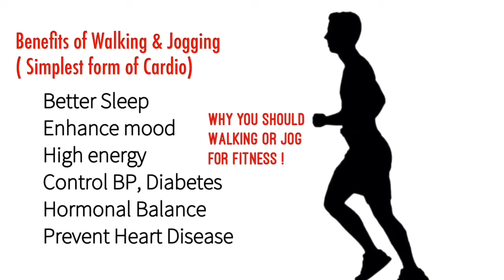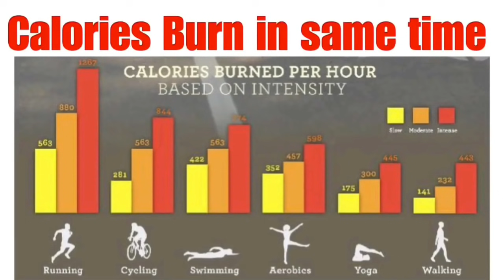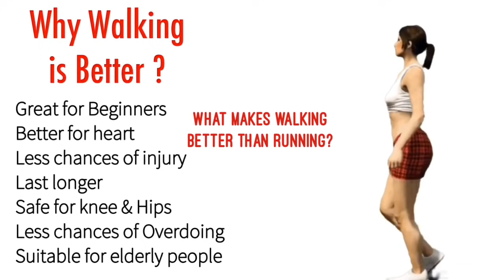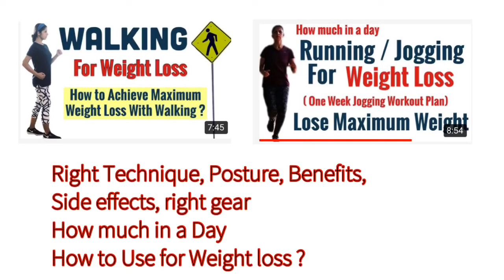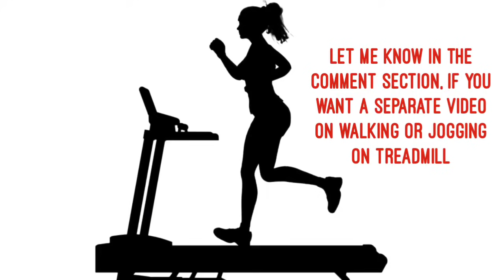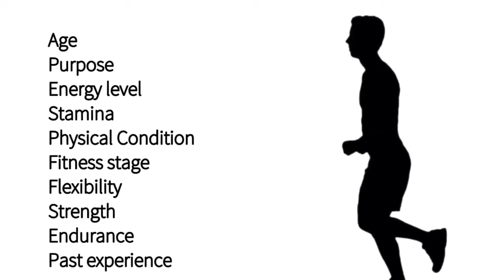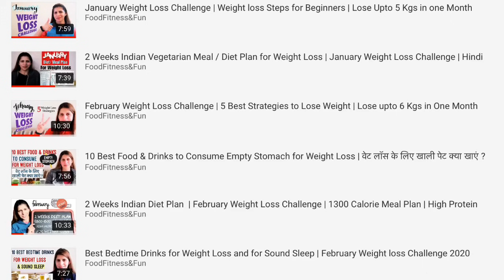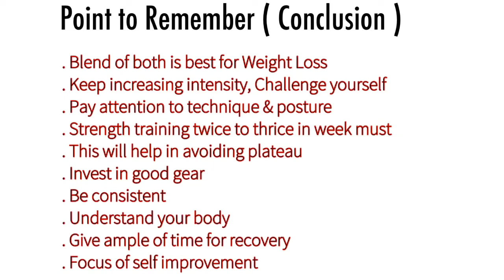Walking Vs Jogging / Running Which is Best for Weight Loss | वजन घटाने के लिए घूमना या दौड़ना Best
The easiest and simplest way to stay fit is by Walking or jogging / running but which one you should pick if your goal is to shed that extra weight or inches. If you’re someone who is interested in finding an answer to this question. Than here I have a clear cut answer for you, Do watch till the end to know everything about walking & jogging. Also included is a weekly walking workout plan to lose weight and gain fitness for beginners and experts.

👉 Related videos you might be interested in watching.

👉 Playlist you might be interested watching

Walking vs jogging for weight loss
Walking vs jogging which is better
Walking vs running which is better
Walking for weight loss
Jogging for weight loss
Running for weight loss
Walking weight loss plan
Tips to slow jog
Walk to lose weight
How to run to lose weight
Myths about walking and running
Walking workout for beginners